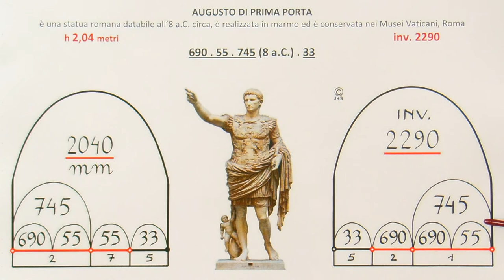Augusto di Prima Porta", 8 a.Ca.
Le misure di tutte le opere d'arte, contengono al loro interno la data dell'opera, l'età dell'autore e  l'età di Cristo. Queste informazioni sono gestite dai Ministeri alla Cultura. In questa registrazione vi presenterò 2 diagrammi con la "formula visiva", che evidenzia come il formato di una scultura ed il suo numero di inventario, sia una invenzione geniale ma non reale, di un metodo millenario accettato da tutte le istituzioni internazionali. Per le misure delle opere d'arte, il calcolo va sempre cercato nei mm. Ogni opera d'arte ha un "formato informativo" e "non reale", ripeto "non reale". Questo sistema è un modo di catalogare le opere d'arte all'interno dei Ministeri della Cultura. Vediamo ora come hanno messo la data 8 a.C. nel formato della scultura "Augusto di Prima Porta".  L'opera in questione è trattata nel PDF "La Gioconda, numero in codice: 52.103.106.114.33", Giorgioppi 2014.